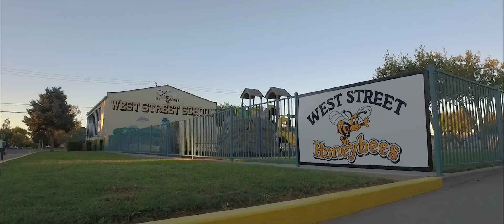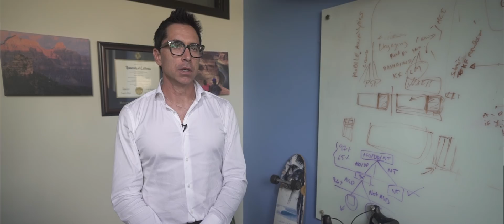Google Glass helps kids with autism read facial expressions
The Autism Glass Project from Stanford Medicine's Wall Lab has developed a system using machine learning and artificial intelligence to automate facial expression recognition.

The new form of behavioral therapy uses a Stanford-designed app paired with Google Glass to help children with autism distinguish between eight classical facial expressions indicating happiness, sadness, anger, disgust, surprise, fear, contempt or neutral.